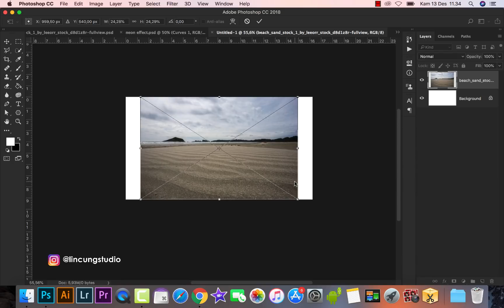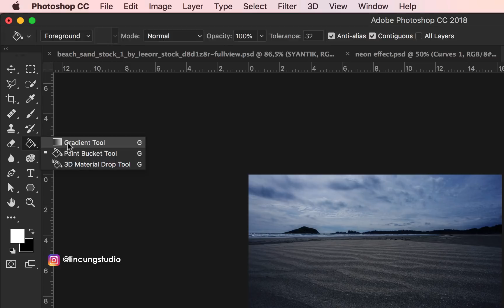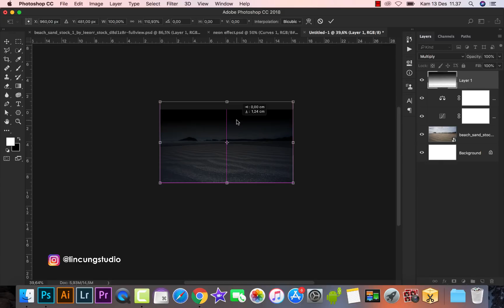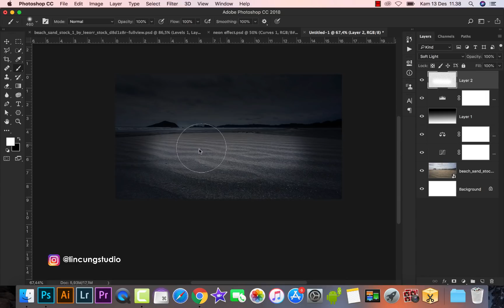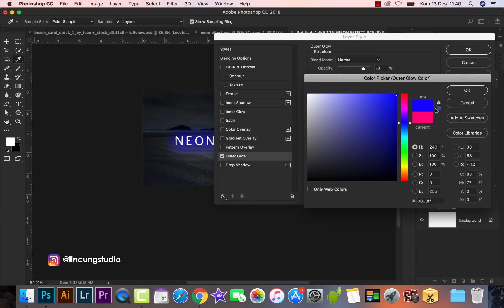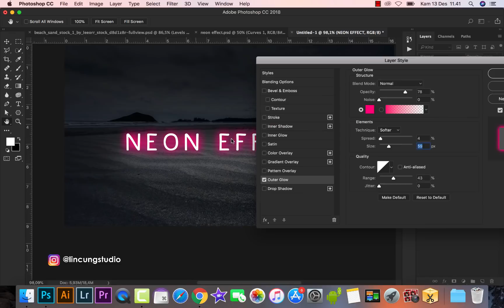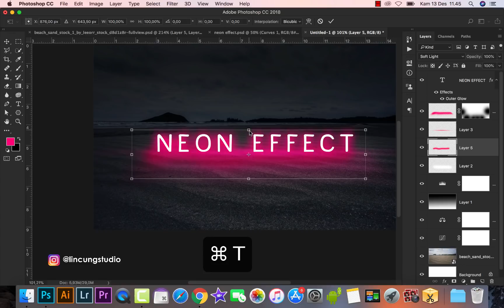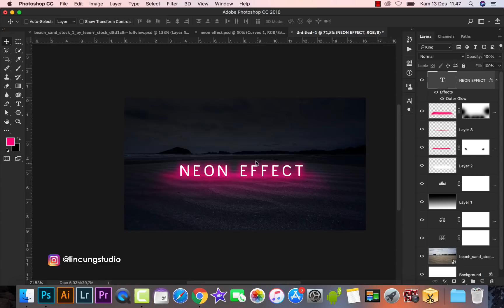Cara Membuat Neon Text Effect di atas Pasir - Photoshop Tutorial Indonesia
Halo temen2 hari ini kita akan membuat desain yang lagi ngetren ditahun ini, yaitu membuat desain neon text effect di photoshop. temen2 bisa download font dan semua bahan yang dibutuhkan untuk desain neon text effect pada link dibawah.

1.Video Tutorial desain diatas adalah standar pembelajaran bagi Pemula/Dasar, dimana kita memaparkan secara rinci tentang step by step (mungkin video akan terlihat lambat & bertele2)

2. Beberapa fitur photoshop yang kami gunakan mungkin tidak akan anda temui di softwere temen2 jika temen2 masih menggnakan  Photoshop CS6 ke bawah

PERHATIAN!

*Jika ada request tutorial desain silahkan komen dibawah. Jika masih dalam tema besar lincung studio, maka request akan diproses.

*Selamat berkarya!